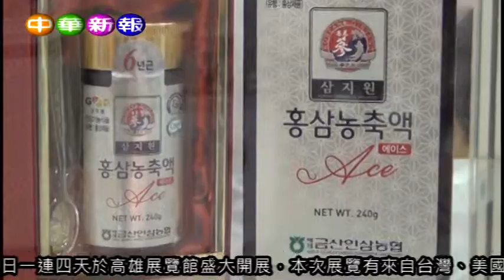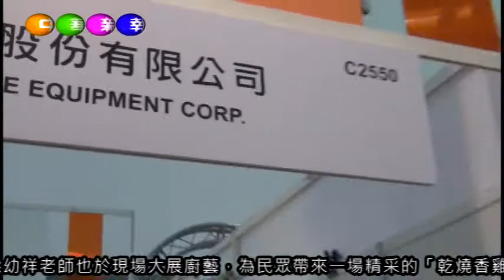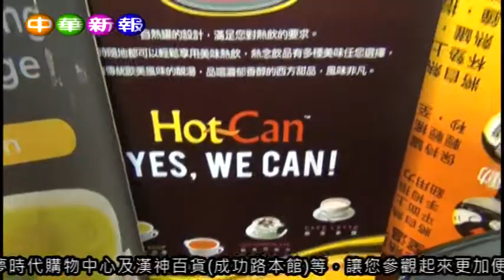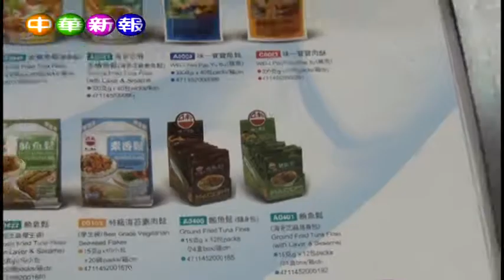「高雄國際食品展」盛大開展 八國美食齊聚好康搶不完